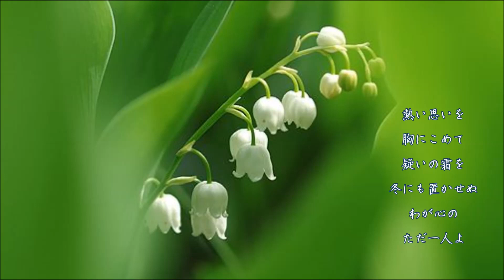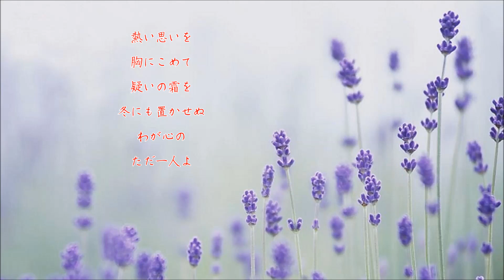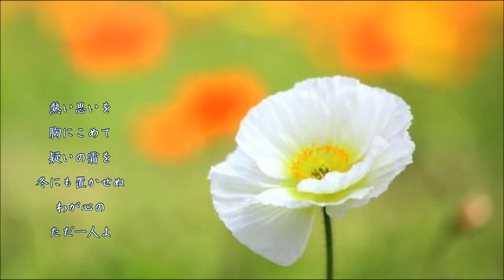恋はやさし、野辺の花よ